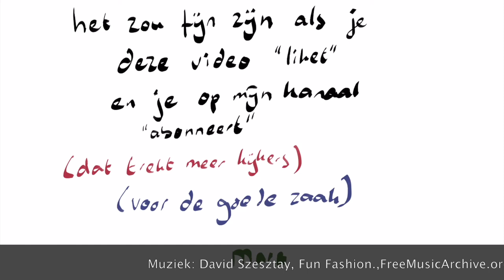vreemde vogelsonnet delphine lecompte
Het gedicht Vreemde Vogelsonnet van Delphine Lecompte werd in 2018 geschreven als een van de 14 nieuwe sonnetten, geschreven door hedendaagse Nederlandse en Vlaamse dichters voor de website Neerlandistiek.